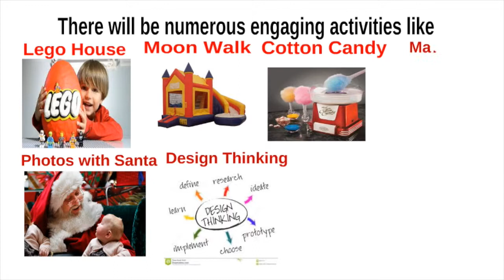Van Houston Academy